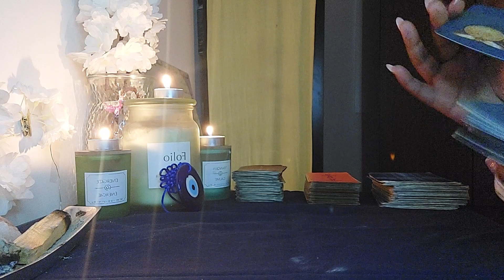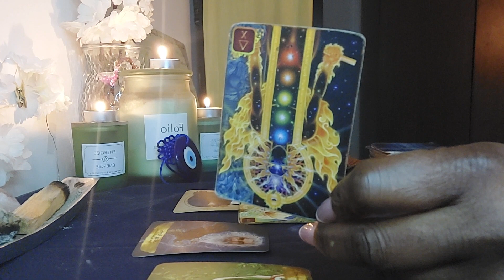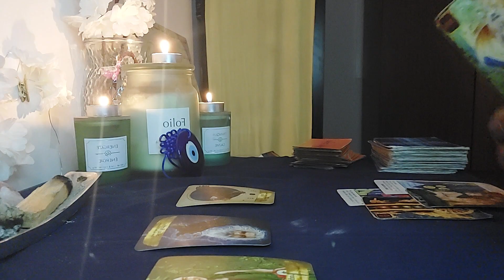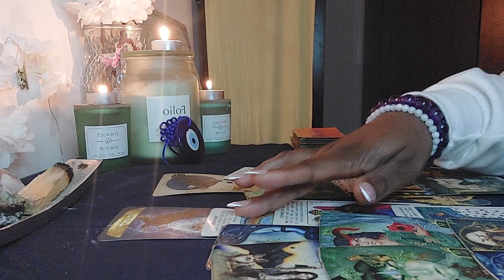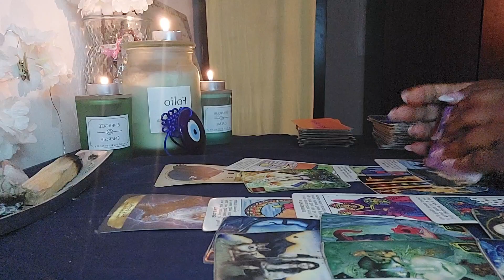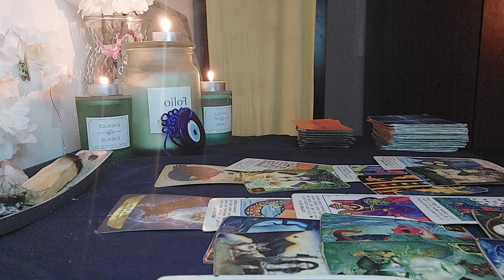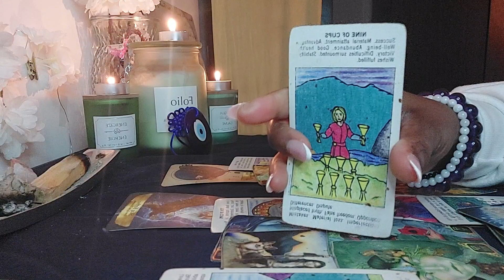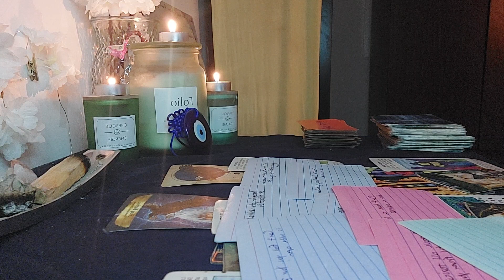THIS PERSON MISSED THE BUS AND FEELS LIKE JESUS DOESN'T LIKE THEM!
TITLE: THIS PERSON MISSED THE BUS AND FEELS LIKE JESUS DOESN'T LIKE THEM!